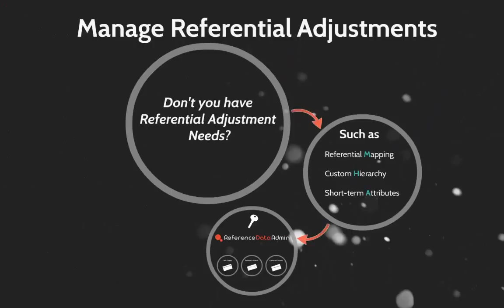quilliup - Reference Data Admin: Manage Referential Adjustments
How to bring relevant meaning to data?
Organizations have to deal with data that is not an integral part of their operational systems. To be able to have a 360°view of their data, organizations need to complete the referential with external information such as code mapping between systems (clients code, currency…). They also need to manage additional product hierarchy and attributes (products by promotion…) to have custom reporting. These adjustments are not intuitively handled by the system.